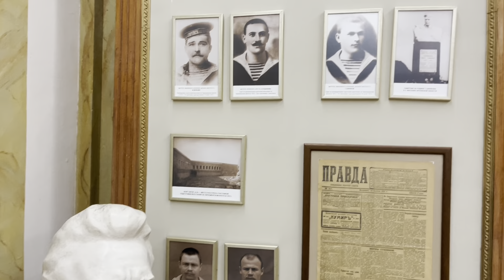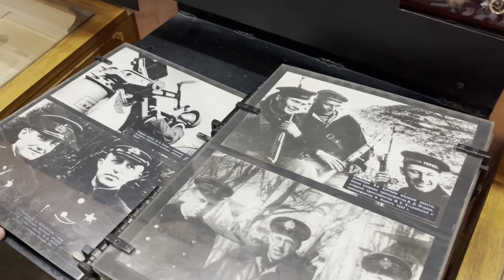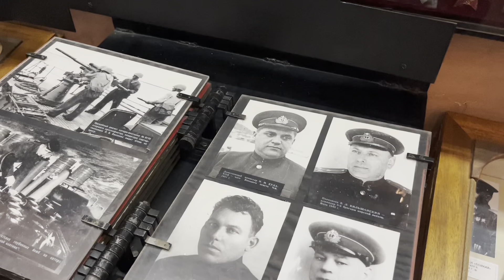Севастопольцы МАССОВО вышли на АКЦИЮ Ночь Музеев!Музей Черноморского Флота,Херсонес Таврический!2023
Севастопольцы массово вышли на акцию ночь музеев !Толпы горожан собрались в музее Черноморского Флота и в музее заповеднике Херсонес Таврический!Я был приятно удивлен ,деланием людей прикоснутся к истории!
Севастополь 2023